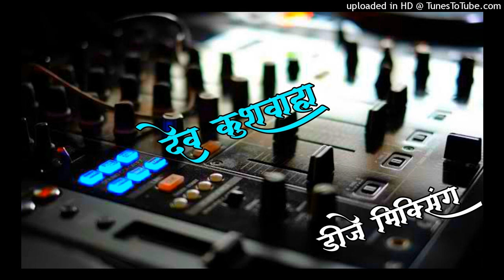न्यू_आखातीज_सॉन्ग_Dj_mix💯💥_आज_मेरे_यार_की_शादी_तो😍💯_remix_Dj_Nenu_😍💯🎶(128k)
🙏______________©Notice________________🙏

कृपया ध्यान दे यह चैनल किसी गलत उपयोग के लिया नहीं बनाया गया है अगर मैंने आपका कोई गाना अपलोड किया है और यदि आप इसे हटाना चाहते हैं तो यहाँ कुछ करने से पहले हमसे सीधे संपर्क करें आपके गाने को हटा दिया जायेगा- -

यूट्यूब निजी मैसेजिंग सिस्टम ।

धन्यवाद

❌🚫 WARNING 🚫❌

Kanhaiya kushwaha studio